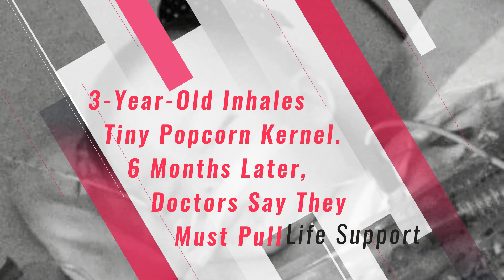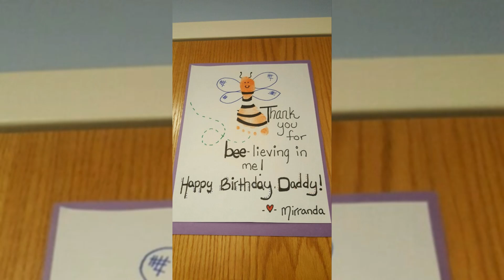3 Year Old Inhales Tiny Popcorn Kernel 6 Months Later, Doctors Say They Must Pull Life Support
Mirranda Grace Lawson, a toddler, tragically died in November 2016 six months after she choked on a popcorn kernel. Mirranda’s mother, Alison Lawson, was celebrating her birthday by staying home and spending time with her children and husband, Patrick. The entire day was full of happiness and fun until Mirranda came running into the room with her eyes wide in panic.